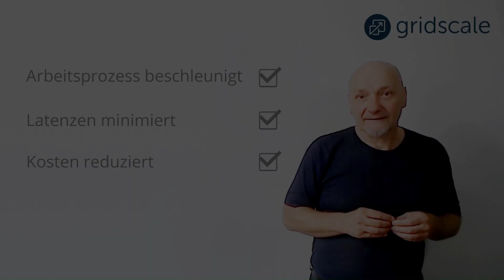Edge AI: die nächste Stufe der Digitalisierung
Selbstfahrende Autos, intelligent vernetzte Supermärkte und automatisierte Produktionsanlagen - all diese Szenarien werden durch Edge AI erst sinnvoll realisierbar. Edge AI ist die Symbiose aus Edge Computing und Künstlicher Intelligenz. Welches Potenzial darin steckt, beschreibt der IT-Analyst Dr. Andreas Stiehler in unserem Video.

Noch mehr Hintergründe zum Thema erfahrt ihr in unserem neuesten IT Analyst Spotlight